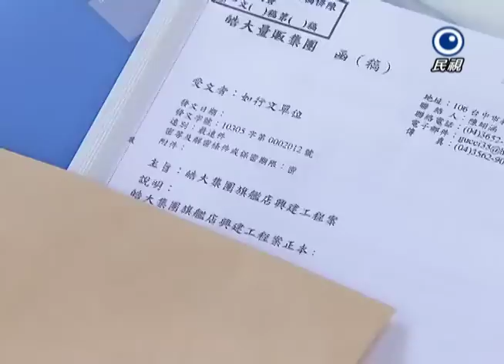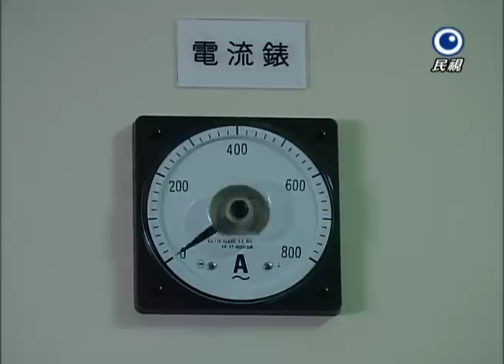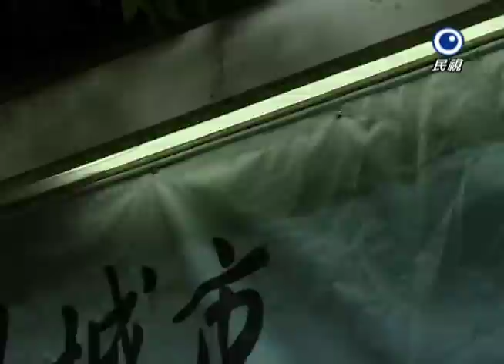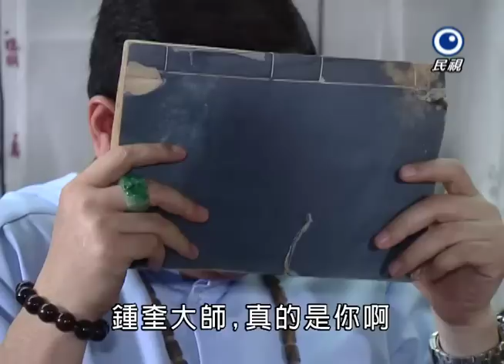風水世家 Feng Shui Family Ep 233